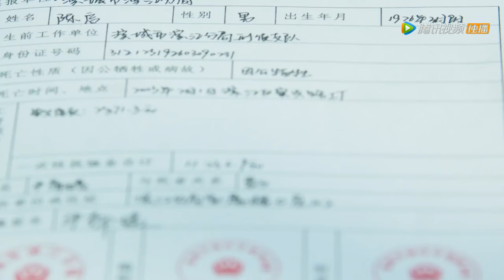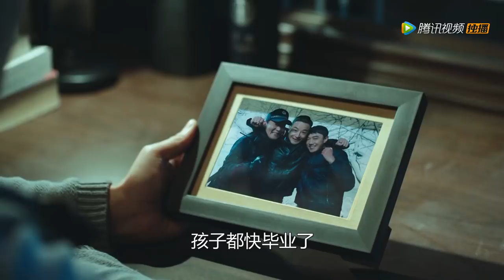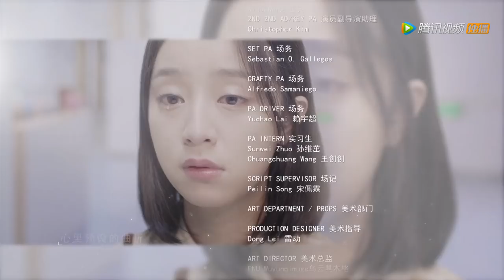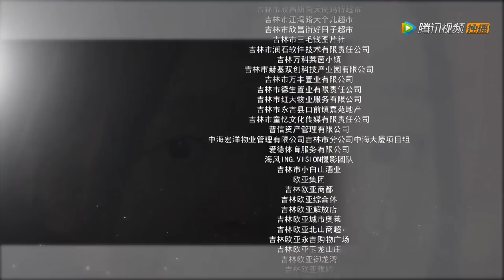ENG SUB【你是我的奇迹 You are the Miracle】EP05 —— 主演：季肖冰、龚婉怡、侯东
【你是我的奇迹】讲述了警察学校里两个焦点学生，一个古灵精怪、一个破案天才，两个被万众瞩目的焦点在学校和警局里发生了一系列搞笑又神奇的故事。
▶12月4日首播,每周三至四，更新两集。
▶主演：季肖冰、龚婉怡、侯东、崔心心、朱寇